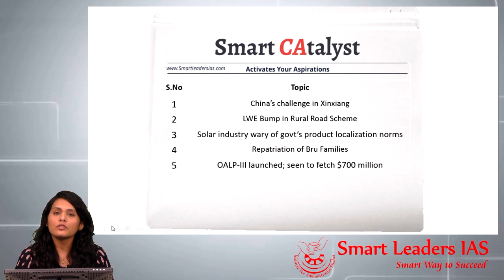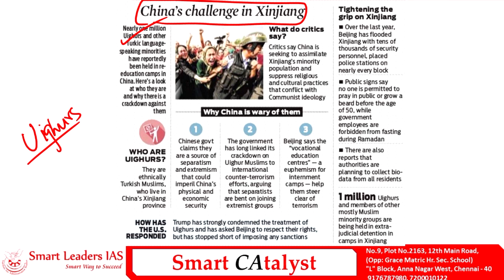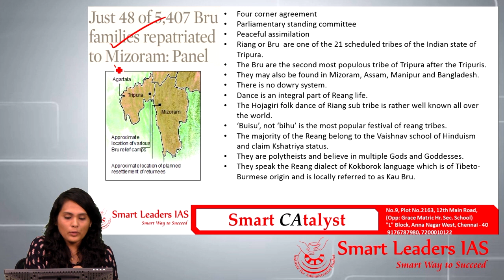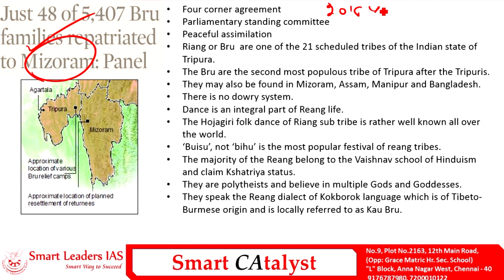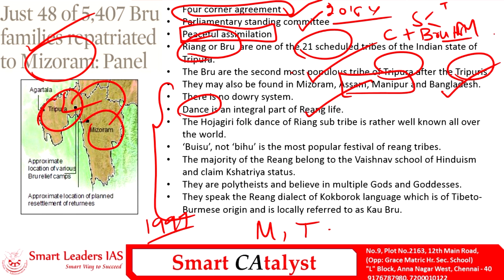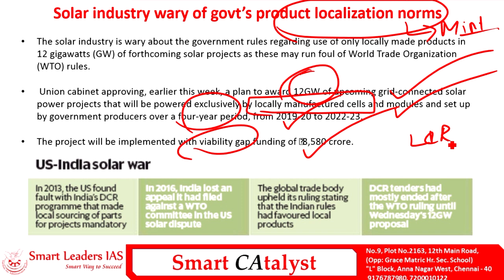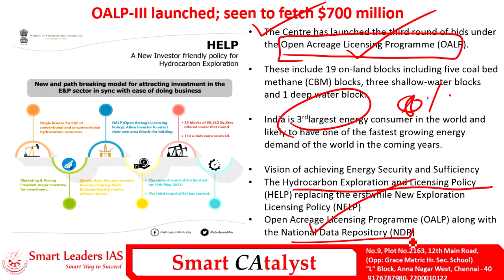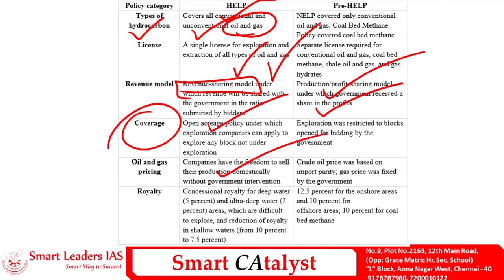Smart CAtayst PRELIMS | 11.02.2019 | Smart Leaders IAS | Chennai